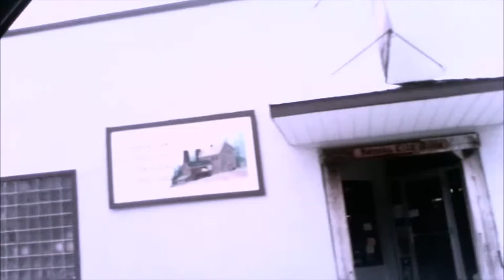Slots Crowder Documentary: An Interview With A Rattlesnake Strangler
Short interview with Slots Crowder during the recording session of the unfinished album "Cadaver in a Whiskey Bottle". Recorded months before Slots' contract with Blackest Cracker Productions was broken. Hidden from the public until the rights to all Slots material were recently handed over to Third Estate Records.